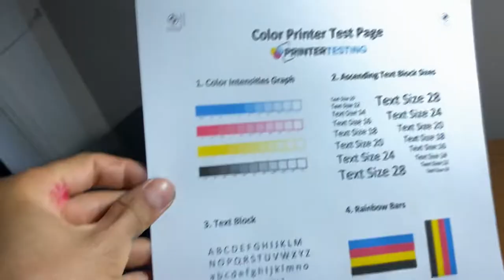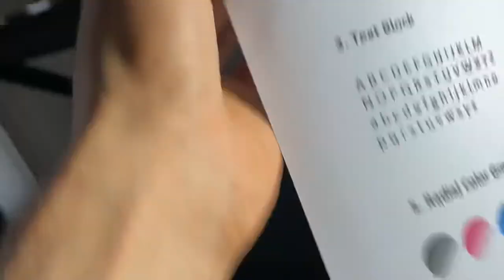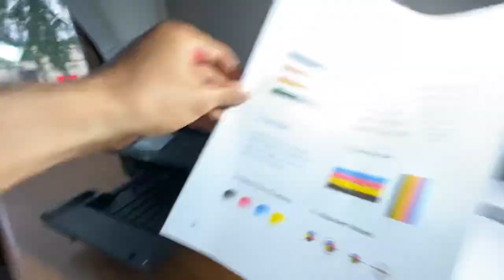Epson Expression Premium XP-640 All-In-One Inkjet WiFi DVD Printer-tested-video